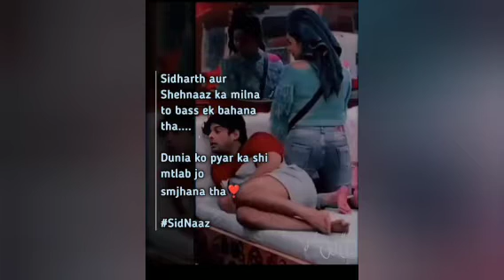Roi na je yaad meri aaiwe#Sadhanadeep#sidnaaz#sidharthshukla#Sidhearts